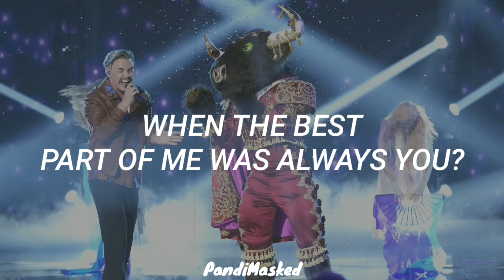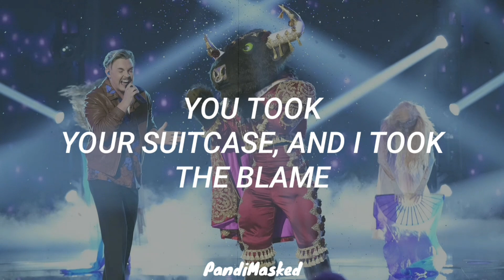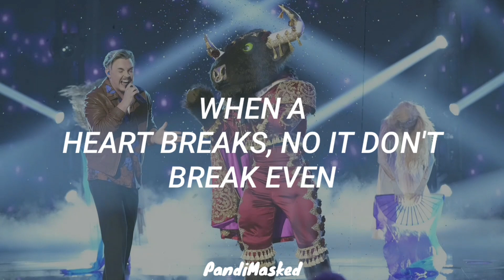Bull & Jesse McCartney "Breakeven (Falling To Pieces)" By The Script (Lyrics) | The Masked Singer